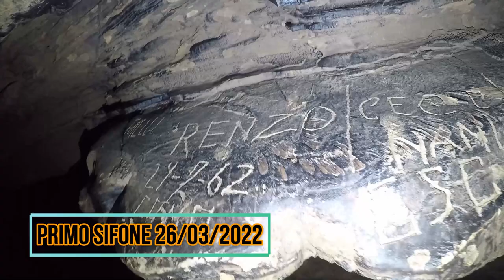Grotta Tacchi - la via dei sifoni verso il famigerato Tipperary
Sifoni in regime di secca, uscita in grotta Tacchi, Renato, Luca, Andrea, Barbara, Frank.